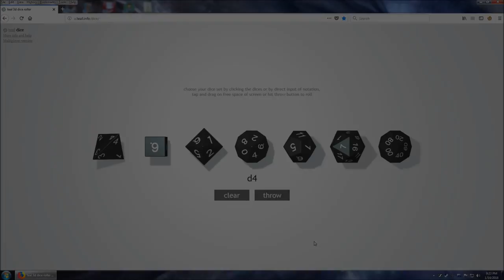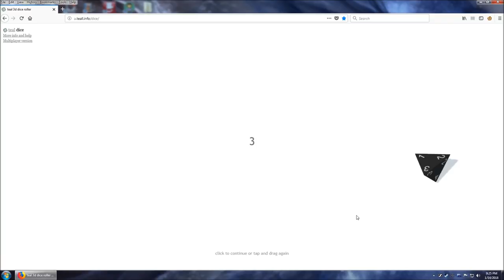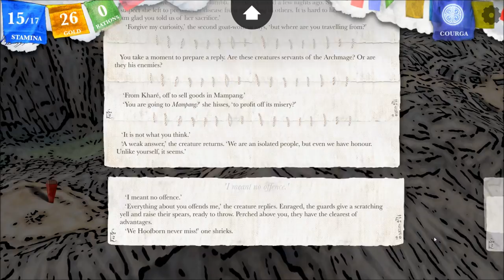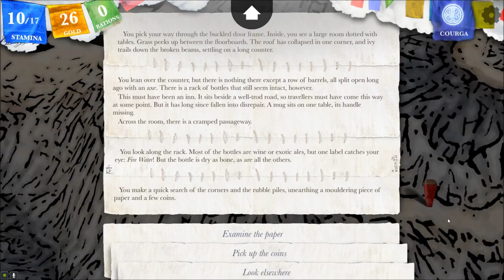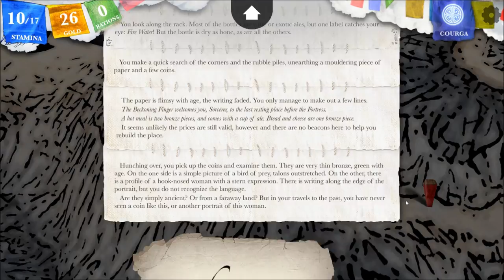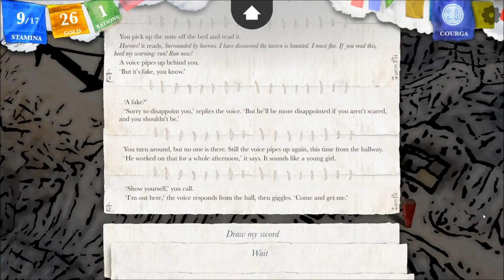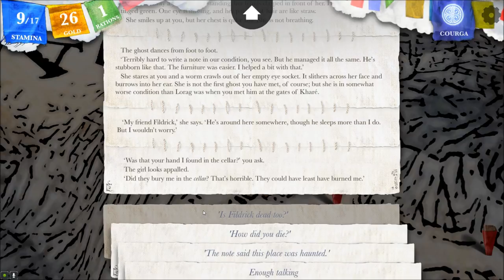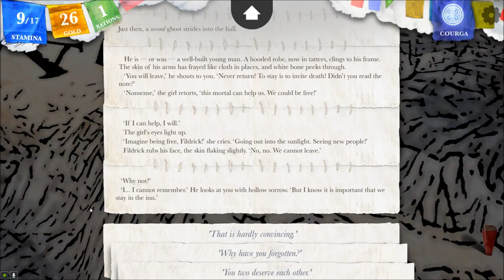Let's Interactively Play Sorcery!, Part 48: The Ruined Inn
(The Crown of Kings, Part 3) Extra-long Martin Luther King Jr. Day episode! After walking up and down the south side of the chasm, we cross a bridge (which turns out to be somewhat exciting), and discover the remains of an inn. It seems deserted... or is it?